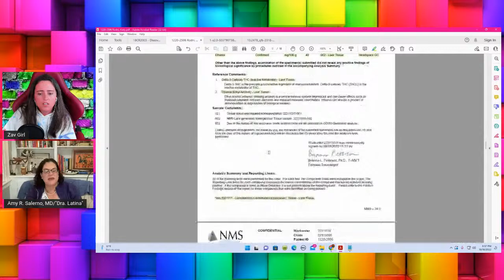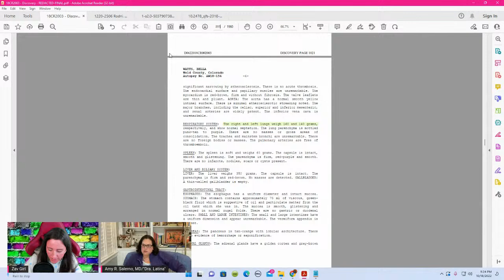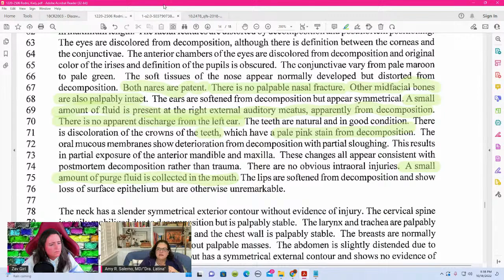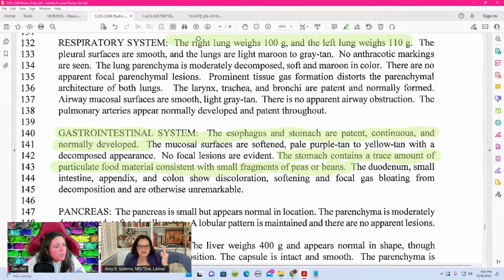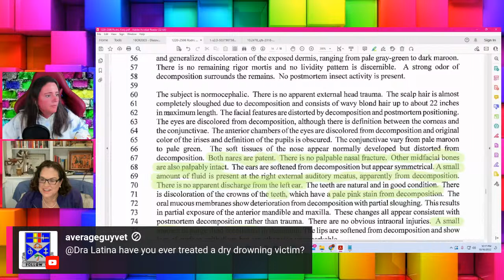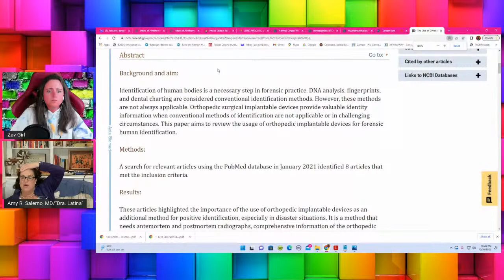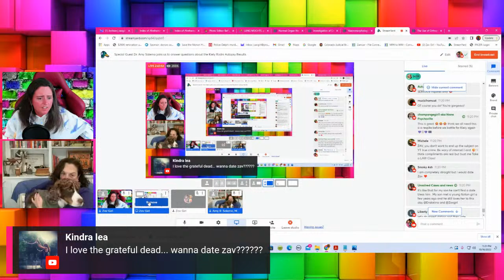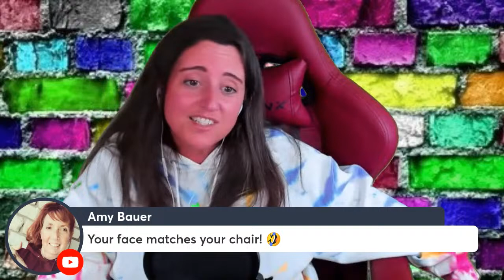Special Guest Dr. Amy Salerno joins us to answer questions about the Kiely Rodni Autopsy Results